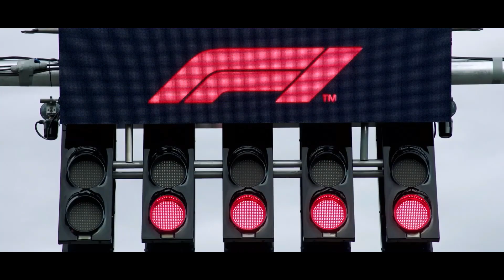[allStars F1RO] Season 8 - TRAILER - 19/02/2023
Faceti-va cont pe si primiti 0.7$ GRATIS

Puteti cumpara TRICOUL personalizat oficial de joc al echipei allStars doar pe